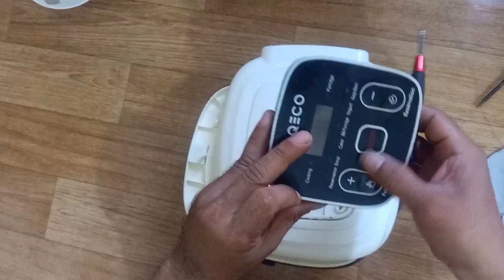Cara Buka Panel Digital Penanak Nasi //Jiashi Smart Rice Cooker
Assalamualaikum wr.wb
Divideo ini menjelaskan cara buka panel digital magic com sendiri di rumah...cara mudah buka tutup atas magic com, tutorial cara buka elemen atas magic com yongma.